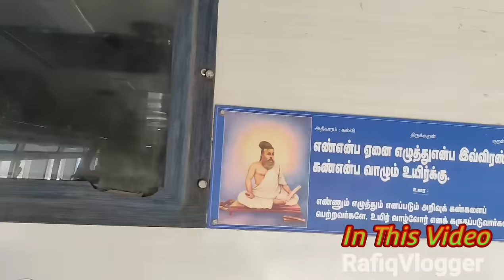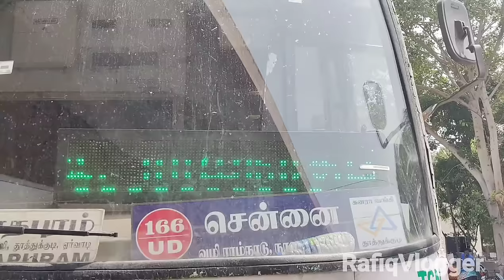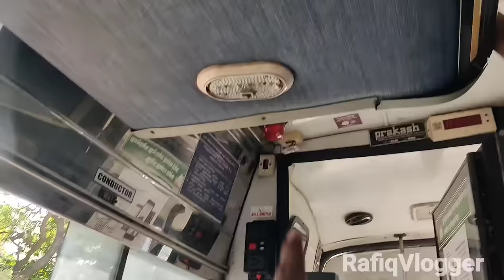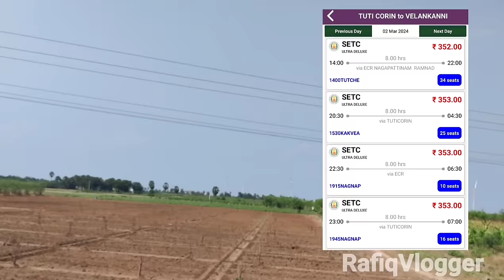💖SETC BUS TRAVEL VLOG🔥TUTICORIN 🔁 CHENNAI CMBT🚌(Via: Sayalkudi, Ramnad, Velankanni, Pondicherry!!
Travel Date: 24-FEB-2024
Route: Tuticorin To Chennai CMBT (Via: Sayalkudi, Ramnad, Velankanni, Pondicherry)
Ticket Fare: 740/- (Seater Fare)
Type: 2+2 Seater
Online Booking Ticket fare: 740/-
Ofline Booking Ticket fare: 690/-